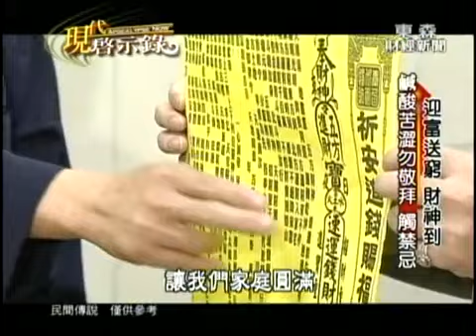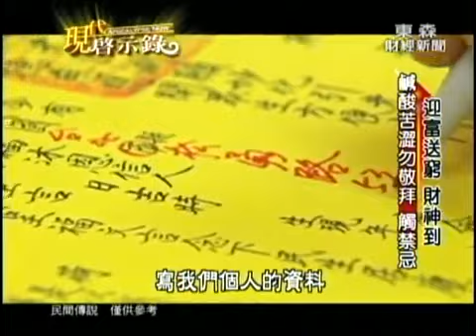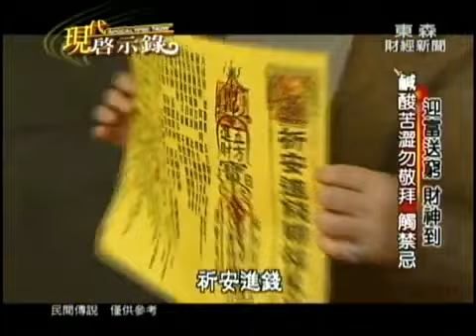Documentary on Deities of Weath - Cai Shen 03 (台灣啟示錄之財神三)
In here, you all will be watching a series of 4 episodes' Documentary on the History & Myth of the various type of Deities of Wealth.

For those who are interested in knowing more on Deities of Wealth, sincerely hope you all like this series.

與此﹐你們將欣賞到台灣紀錄片-"台灣啟示錄之財神系列(總共四集)"。希望各方同道會喜歡。